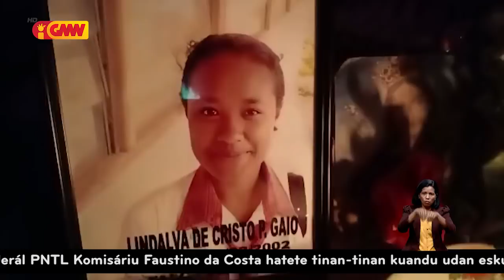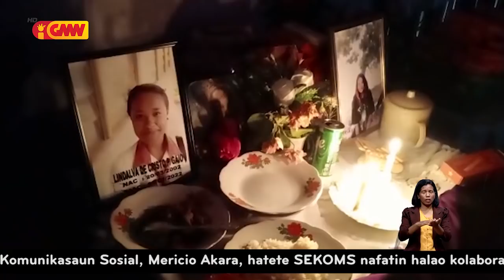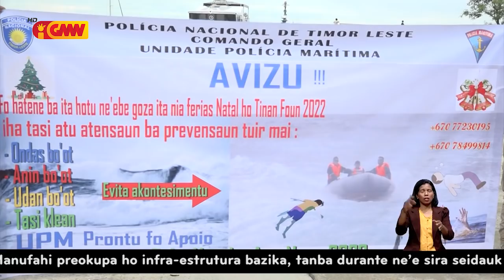Ema na’in lima lakon vida, tanba mo’ut iha tasi Binagua, Laga, Munisípiu Baucau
Ema na’in lima mate, tanba mo’ut iha tasi Binagua, Laga, Munisípiu Baucau, hafoin selebra tinan foun hamutuk ho familia sira